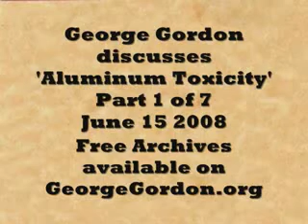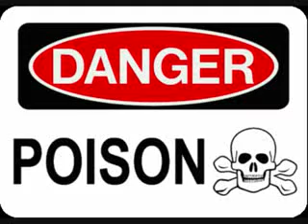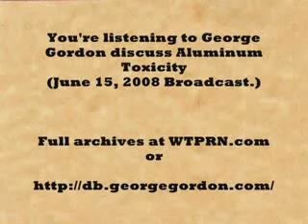George Gordon - Aluminum In Eugenics Exposed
George Gordon discusses aluminum toxicity, and how strange it seems that it is still so commonly used, contrary to well-known health risks. One use of aluminum he did not mention in detail is its use in drinking water clarification. Everytime a person showers in aluminum sulfate, a.k.a. "Alum", especially in hot water, the skin can absorb 1 quart of water in just 10 minutes! 90% of metals absorbed by the body are done so through the skin.

200 ppb (or 0.2 mg/L) is a standard for the maximum level of aluminum preferrably allowed in drinking water, but these average upper levels nearly double a dose that is a risk factor of dementia & Alzheimer's disease. That is only the tip of the iceberg compared to total dietary intake too, for drinking water only accounts for 3% of our dietary exposure to aluminum.

"Aluminum and silica in drinking water and the risk of Alzheimer's disease or cognitive decline"

"..Using random-effects models, the authors found that cognitive decline with time was greater in subjects with a higher daily intake of aluminum from drinking water (greater or =0.1 mg/day, P=0.005).. Using a Cox model, a high daily intake of aluminum was significantly associated with increased risk of dementia."...

"Relation between Aluminum Concentrations in Drinking Water and Alzheimer's Disease: An 8-year Follow-up Study"

Oxford Journals / Medicine / American Journal of Epidemiology / Volume 152, Issue 1 Pp. 59-66

"In conclusion, our study suggests that a concentration of aluminum in drinking water above 0.1 mg/liter may be a risk factor of dementia and, especially, Alzheimer's disease."

"Analysis of the effect of aluminum in drinking water and transferrin C2 allele on Alzheimer's disease."

"Although highly controversial, the hypothesis of a link between aluminum (Al) in drinking water and Alzheimer's disease (AD) has been supported by several epidemiological studies."...

(via Health Canada) "Aluminum"

Environmental & Workplace Health / Reports & Publications / Water Quality / Aluminum

"Assuming a daily contribution (from food, water, and air), an adult would take in about 8.26 mg of aluminum per day. In other words, approximately 97% of the normal daily intake for an adult is from food and the remainder is from drinking water; the contribution from ambient air is insignificant."

"Aluminum as a risk factor for Alzheimer's disease"

"The purpose of the study was to condense existing scientific evidence about the relation between aluminum (Al) exposure and risk for the development of Alzheimer's Disease (AD), evaluating its long-term effects on the population's health. A systematic literature review was carried out in two databases, MEDLINE and LILACS, between 1990 and 2005, using the uniterms: "Aluminum exposure and Alzheimer Disease" and "Aluminum and risk for Alzheimer Disease". After application of the Relevance Test, 34 studies were selected, among which 68% established a relation between Al and AD, 23.5% were inconclusive and 8.5% did not establish a relation between Al and AD. Results showed that Al is associated to several neurophysiologic processes that are responsible for the characteristic degeneration of AD."...

"Aluminium in drinking-water"

..."Following the observation that high levels of aluminium in dialysis fluid could cause a form of dementia in dialysis patients, a number of studies were carried out to determine if aluminium could cause dementia or cognitive impairment as a consequence of environmental exposure over long periods. Aluminium was identified, along with other elements, in the amyloid plaques that are one of the diagnostic lesions in the brain for Alzheimer disease, a common form of senile and pre-senile dementia."...